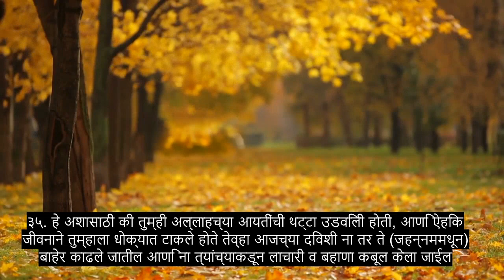धडा 45 क्रॉचिंग, सर्वाधिक हृदयस्पर्शी कुरान पठण, 90+ भाषा उपशीर्षके